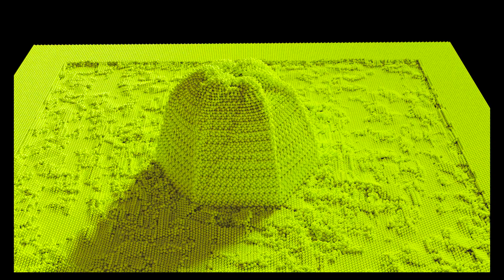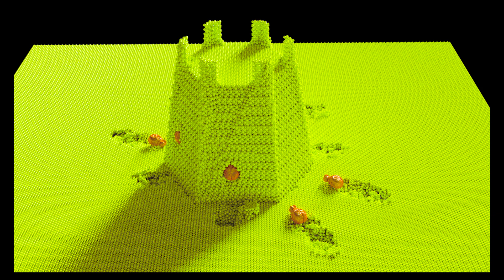Live Stream Vellum Grains and Crowds Announcement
Download HIP File (password is posted on the community tab, link right below):

Today, I'll demonstrate a Vellum Grains scene where a Bug Army driven by Houdini's Crowd Solver collides with the Grains.  The scene will take 2 Stream sessions to cover, so the first scene will cover a simple version of the scene where the bugs just pop out of the ground.

The next Stream will dig into the Castle Tower in the middle and demonstrate how to trigger the activation of the Grains dynamically.  The Bug Crowd Agents will drive the activation by triggering the Grains as they walk by.